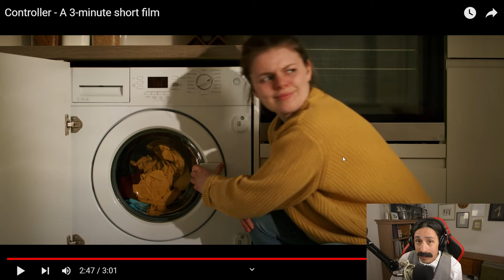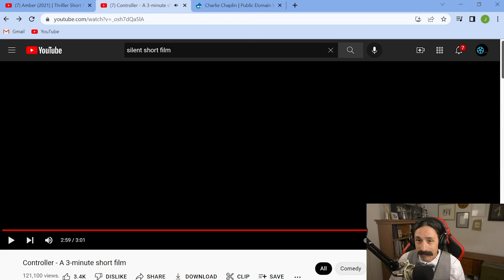Controlling SILENCE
Episode 4 - Controller

Let's talk about Silent Films! The birth of cinema story told visually! Lets add some tools to our toolbox.

TIMESTAMP GUIDE
0:00 Morning Youtube
1:20 A Silent Film
1:26 Controller a short film

4:25 Reaction
4:44 Review and Analysis
4:50 A mundane setup for an unexpected payoff
5:17 How they use sound and space to create atmosphere
5:57 Simple yet dynamic lights
6:30 One light to create leading lines
6:43 Match cuts to music to create feeling
7:06 Establish 1st act
7:40 Light. Leading lines. Nothing is flat
7:50 Expressive acting
8:15 Inform us in one shot without cutting
8:35 Let the scene build
10:00 Added a fill light for balance
10:25 Now the story changes
11:04 The character is in a predicament
11:35 Show us characters reacting
12:10 Jump cut. Trim fat. HAM
12:32 A new act begins
13:49 We hear the payoff
13:53 Use the full range of cinematic possibility

14:45 Final thoughts
15:00 Use sound and visual to build comedy
15:32 Thanks for hangin' out
15:45 As always..

Promenade
Music from Uppbeat (free for Creators!):

Music
SONG
Careful Considerations
ARTIST
Duncan Pittock, Ellie Kidd, Igor Dvorkin
LICENSES
Audio Network (on behalf of Audio Network Limited); Audio Network (music publishing), and 1 Music Rights Societies